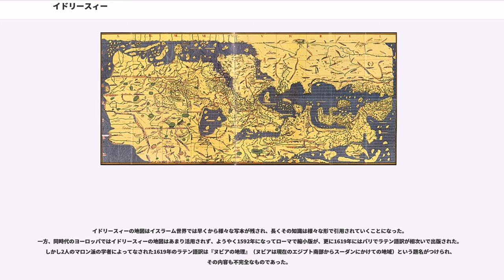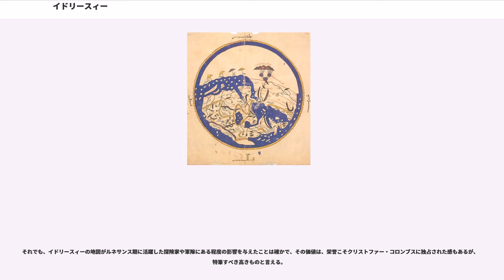イドリースィー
ムハンマド・アル＝イドリースィー（アラビア語: أبو عبد الله محمد الإدريسي; 、Abū 'Abd Allāh Muhammad al-Idrīsī、イドリーシー。1099年/1100年?-1165年/1166年/1180年?）は、中世に活躍したアラブ人の地図学者・地理学者でもあり、史上初めて正確な世界地図を作成した。

ムラービト朝治世下にあったアフリカ北部のセウタ（現在はモロッコ内スペイン領の飛び地）で生まれ、コルドバで勉学に勤しみ、アンダルスや北アフリカの各地を旅した後にルッジェーロ2世統治時のシチリアに招かれた。彼の死地は生誕地でもあったセウタだと言われている。今日まで伝わる学問的な業績とは裏腹に、イドリースィー個人の事績はキリスト教徒の側にもムスリムの側にもあまり伝わっておらず、正確な生没年すらわかっていない。例えば、ルッジェーロ2世の死後に息子のグリエルモ1世に仕えたのかについてさえ、諸説あって明確にわかってはいない。

彼は「イドリースィー」というクンヤ（出身名）が示す通り、マグリブの地方政権であったイドリース朝（789年 - 985年）の末裔のひとりで、すなわち預言者ムハンマドの子孫であるためアル＝シャリーフ・アル＝イドリースィー al-Sharīf al-Idrīsī とも呼ばれる（イドリース朝は正統カリフ・アリーとムハンマドの娘ファーティマとの息子ハサンの曾孫であるイドリースを始祖とする。またシャリーフとはサイイドと同じく預言者ムハンマドの子孫を指す尊称のひとつ）。

イドリースィーがアジア・アフリカ・ヨーロッパ域を網羅する初めて正確な世界地図『lawh al-tarsim』（「線描画の板」の意）を描いたのは、1154年、ルッジェーロ2世の宮廷で18年間に渡って作成した図解と説明を纏めたものだった。彼の地図は『Tabula Rogeriana（タブラ・ロジェリアーナ）』、解説本は『Geografia』と呼ばれ、これらを合わせて『 نزهة المشتاق في اختراق الآفاق Nuzhat al-mushtāq fī ikhtirāq al-āfāq』（「世界横断を望むものの慰みの書」）という名がルッジェーロ2世によってつけられた。ただ、イドリースィー本人はこれを『Kitāb Rujār』または『Kitāb al-Rujārī』（「ルッジェーロの書」の意）と呼んだ。

『Nuzhat al-mushtāq fī ikhtirāq al-āfāq』はイドリースィー自身が踏破し調査を行なった地域を70枚以上の地図上に説明し、当時の地政学および社会学的知見についての概説を加えている。一方『Kharitat al-'alam al-ma'mour min al-ard』（「Map of the inhabited regions of the earth」）では地球を赤道から緯度23度までの領域を1番目とし、続けて合計7つに分けている。この7番目に当たる北緯54度から63度までは寒冷と降雪を理由に居住不可能な領域と定めている。また、400kgの純銀を用い地球全体を網羅する地図を作成したと言われている。そこには7つの大陸と通商用の航路、湖や河川、主要な都市、平原や山が描写されていた。

1161年には過去の地図を拡充した『 كتاب الجامع لأشتات النبات Kitāb al-Jāmi'-li-Ashtāt al-Nabāt』 や『Rawḍ al-uns wa nuzhat al-nafs』（「The Gardens of Humanity and the Amusement of the Soul」、「人間性の庭と魂の楽園」の意）を作成した。本書は医薬を作る原料となる草木や鉱物が入手できるの場所を列記するなどイスラム教社会が持つ科学的知識を数多く反映していたが、これは写しを含めて全て失われている。既にイドリースィー本人は亡くなっていたと思われる、1192年にはこれの簡略版『Garden of Joys』（ただし通常は『Little Idrisi』と呼ばれる）が出版された。

イドリースィーは自らが立つ大地が球形であると堅い確信を持っていた。彼は、完全に平衡したものは水を流動させること無く一定の場所に止めるが、...